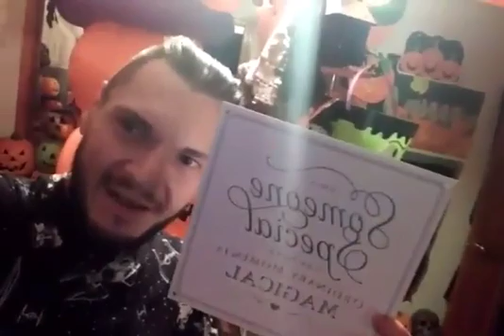Halloween memories(2)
cheap Halloween animatronics"Let's plant some catnip," she said. "It'll be fun," she said. And then the addicts moved in and the neighborhood's never been the same.Creepy drive-through FutonsAnimal hugsNever been one to make a big deal of my Bdays but woke up 46 yrs old today, yay! 🥳
Okay, off to work now. 😆
Have a great Wednesday! 😘There's a special one in every family! 😂😂😂Good night my friendsbake raviolis and seasonal French friesSnowstormsSally Field turns 73 today! What comes to mind when you think of Sally?cheap Halloween animatronics